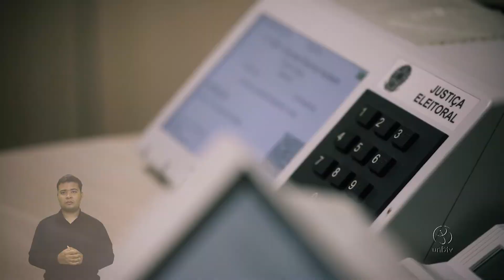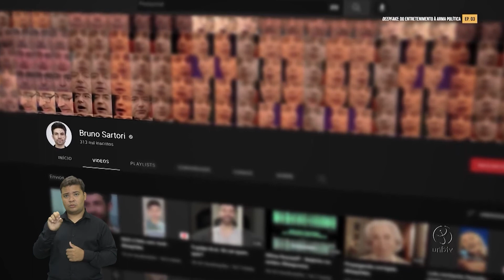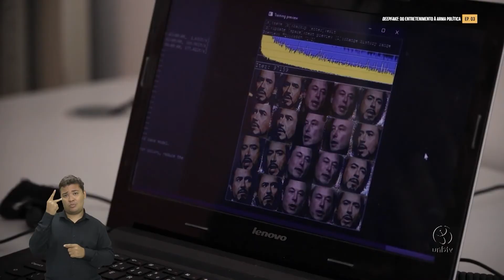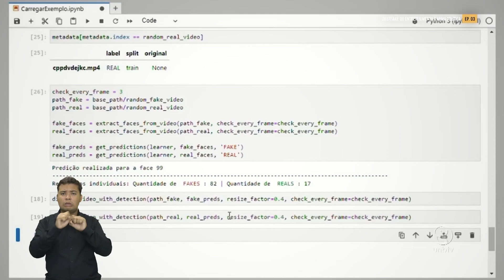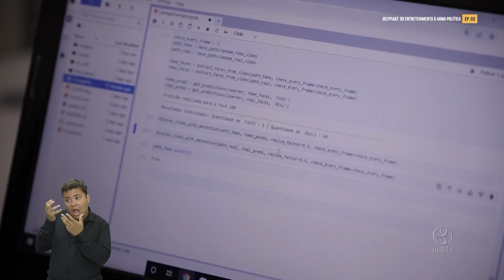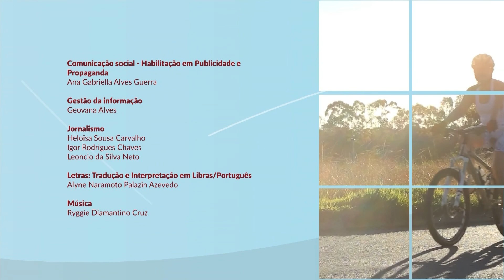Fake News | CONEXÕES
Conexões
Data de exibição: 20.10.22
Tema: Fake News